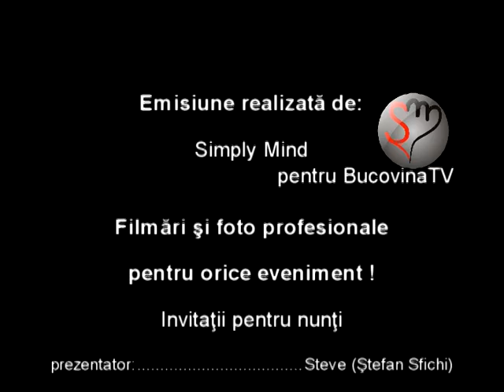VBF 20 10 2010 Injuraturi